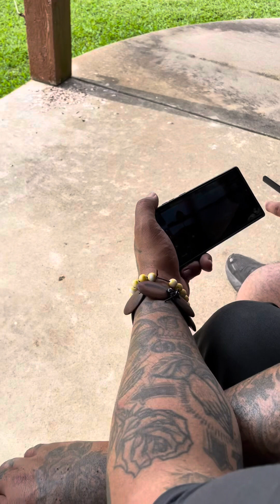On the Set of Axegrinder 7: New Blood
BTS vlog of the upcoming film Axegrinder 7: New Blood.